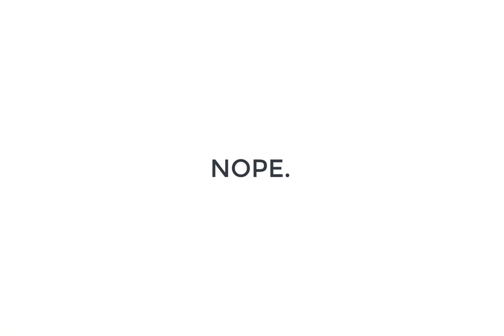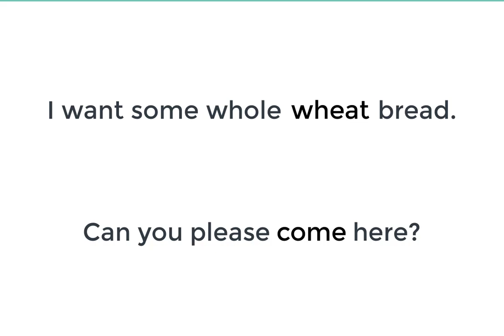The twisted story of 來来 (come) and 麥麦 (wheat)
The characters 來/来 and 麥/麦 seem to be the opposite of what they should be. 來 (come) is a pictograph of wheat, and 麥 (wheat) has the 夊 (foot; walk) component. How did that happen?